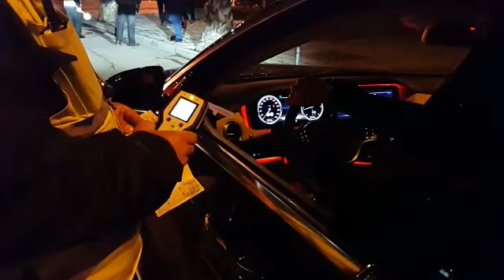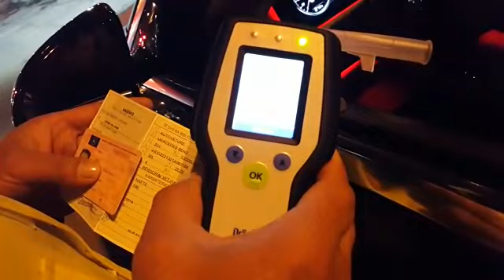Kontrolle policia në Durrës 20.02.2015